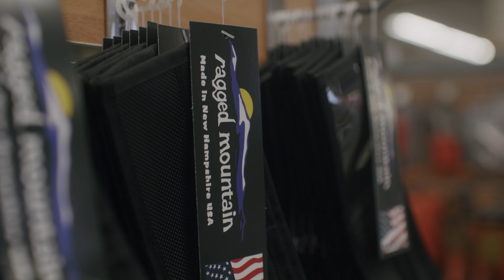The People Behind The Shops in Mt. Washington Valley!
It's likely that the charismatic shop owner or employee clocked in just as they were getting off the trails in Mt. Washington Valley!
Lean into the local intel when visiting Mt. Washington Valley! Your servers, lift attendants, guides, cashiers, and baristas know a thing or two about having the best day in Mt. Washington Valley! (And they'll tell you where to get their favorite burger, beer, wings, and more!)
For complete trip planning resources and information, explore visitmwv.com, or call to talk to a Mt Washington Valley Chamber of Commerce rep.  To learn more about New Hampshire vacations, go